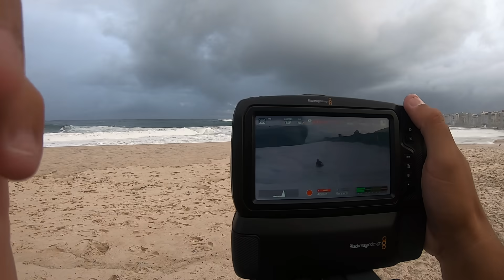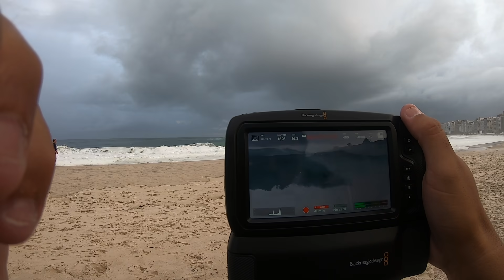RESSACA EM COPACABANA! CICLONE POTIRA FAZ ONDA RARA QUEBRAR PERFEITA.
No vídeo de hoje a clássica onda do posto 5 acordou! Uma ressaca em Copacabana, gerada pelo ciclone Potira faz essa onda "rara" quebrar perfeita novamente. Muito tempo que esse pico na zona sul carioca não quebrava desse jeito. Ondas de mais de dois metros fizeram a alegria de todos que esperam ela aparecer. Passei o dia inteiro na praia filmando esse conteúdo que faço questão de mostrar aqui pra quem curte ondas pesadas e tubulares!

A melhor época de ondas do Rio chegou com força e já começamos com gás total!!!

Espero que curtam esse video. Ah! Aproveite e conheça mais um pico de altas ondas nas terras brasileiras 🤙🤙

Edição:  @TugaFilmes / André Portugal